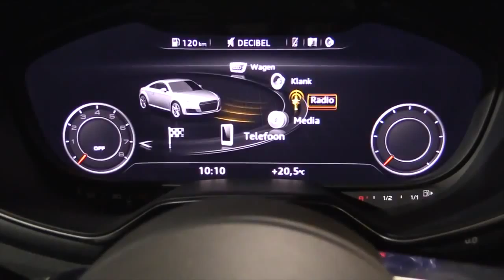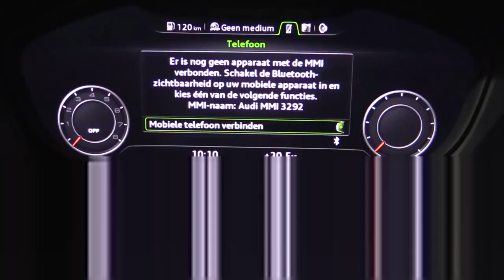Audi TT S Line 2015 In Depth Review Interior Exterior 1